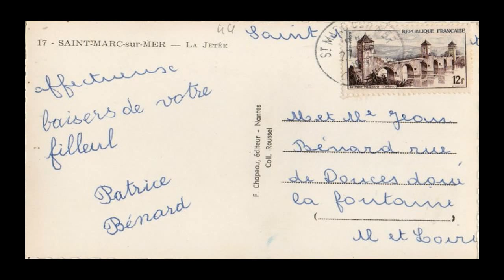Jacques Tati - M. Hulot`s Holiday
A short collection of sight gags from the classic 1953 movie M. Hulot`s Holiday in which our helpful hapless hero attempts to enjoy his annual  vacation, whilst causing unintentional mayhem at the picturesque Hotel de la Plage in  Saint-Marc-sur-Mer. I wonder what the weather`s like in Paris?